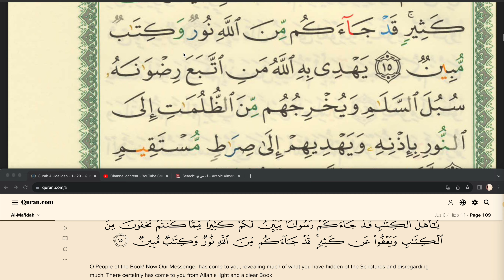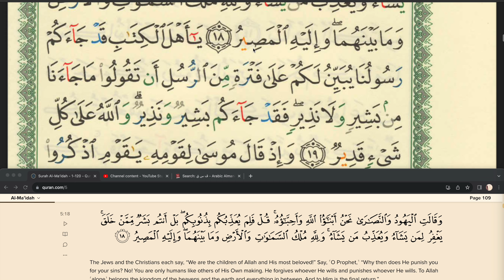Al Maidah 15-18 Tips on How to Connect Ayat and Remember Endings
Assalaamu alaykum wa rahmatullahi wa barakatuh

Here are some tips on how to connect one ayah to the next and how to remember endings of verses.  ان شاء الله you'll all find this video helpful. May Allah سبحانه وتعالى reward you all for your efforts. امين